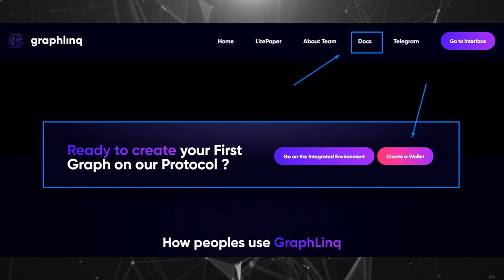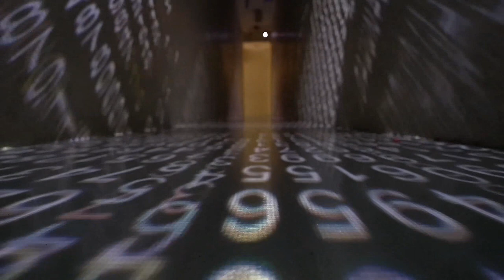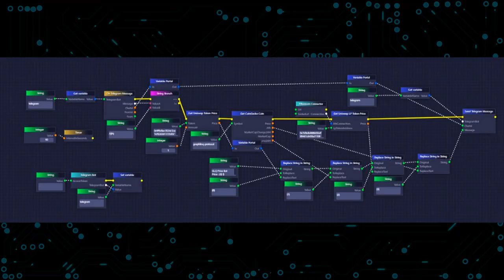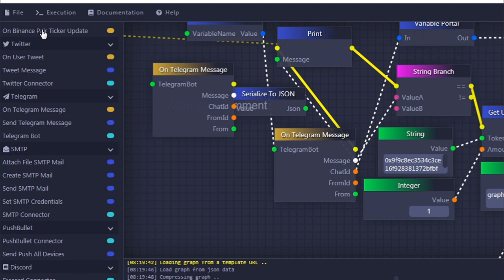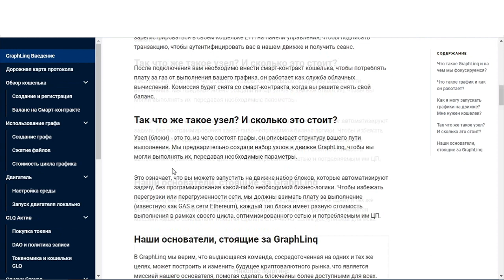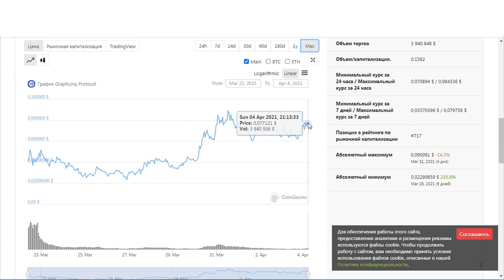GraphLinq Protocol - взаимодействия Блокчейна с любой системой Без навыков программирования.